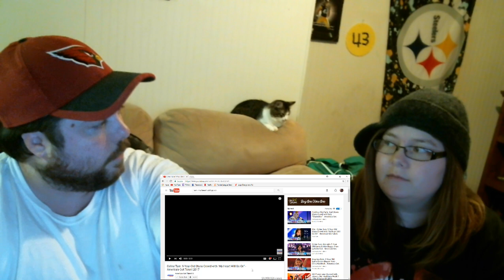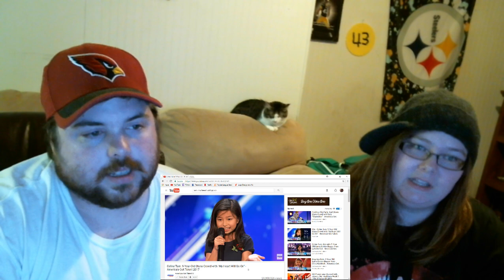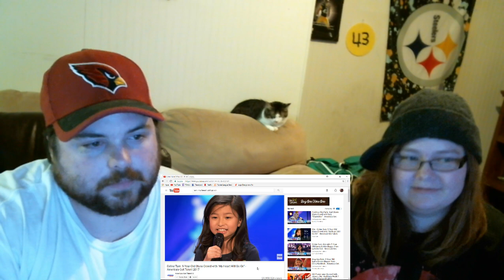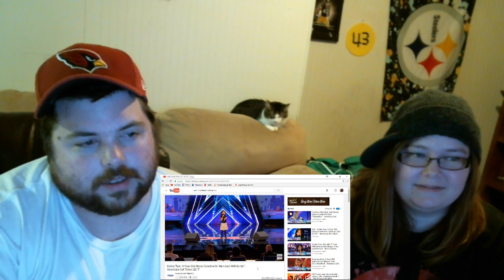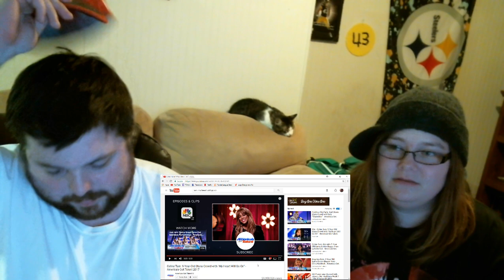Celine Tam - My Heart Will Go On | America's Got Talent Reaction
Help us continue our dream by donating! We need a serious upgrade with our setup and would love to provide you guys with the best quality videos. Thank you all.